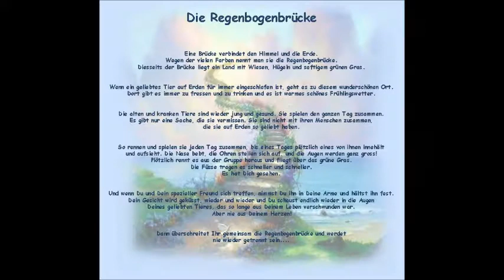Mikesch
Letzte Aufnahmen Ostern 2013 bei meinem 1. Ex-Mann